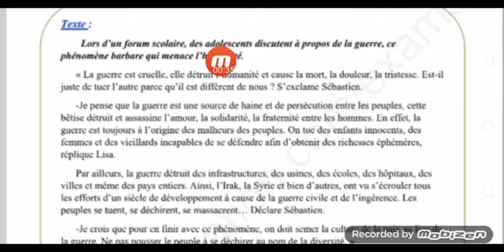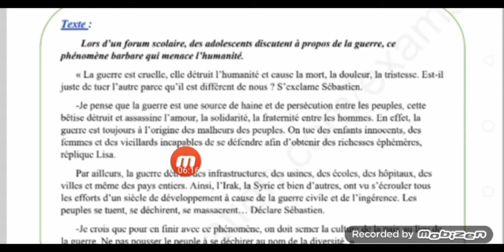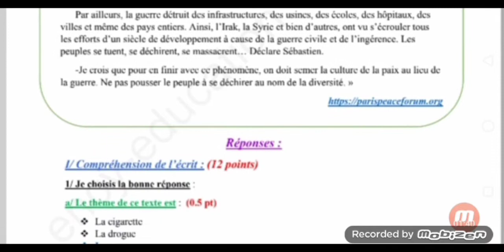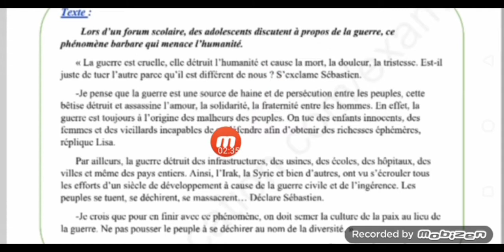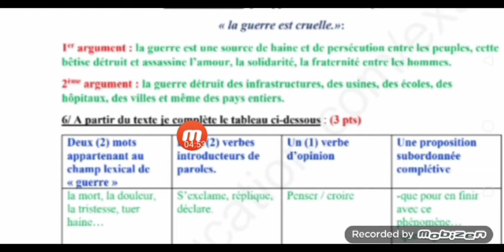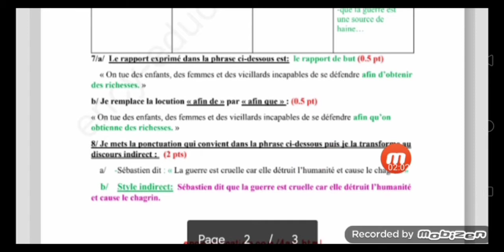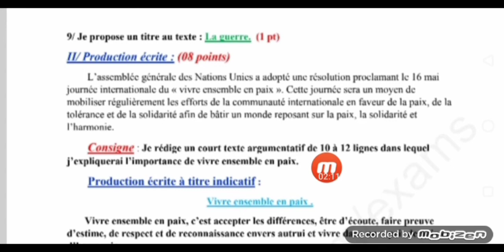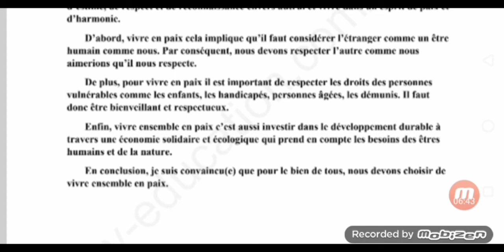BEM2022 نموذج اختبار الثلاثي الاول مع الحل والوضعية مترجم كلمة بكلمة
نموذج اختبار للثلاثي الاول
رابعة متوسط